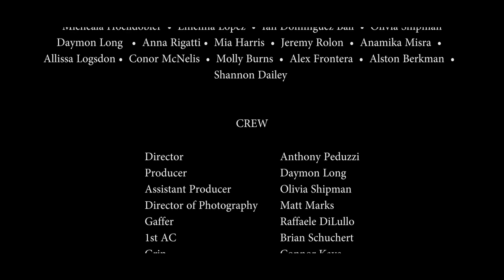Rule the World - Chase and the Barons (Official Music Video)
The official music video for Chase and the Barons' single 'Rule the World'.
Directed by Point Park University's Music Video Class
Managed by Pioneer Records